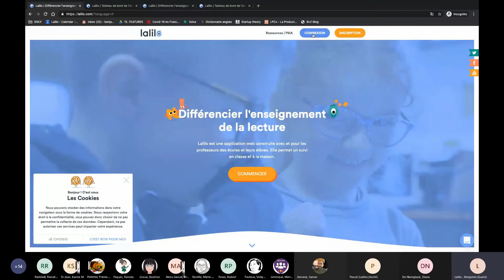Lalilo1-Activer votre compte (prof)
L’interface enseignants
Lalilo offre aux enseignants un suivi complet de la progression des élèves sous la forme d’un tableau de bord graphique. L’interface permet également aux enseignants d’attribuer des activités spécifiques à chaque élève ou bien à des groupes d’élèves.

L’interface élèves
Lalilo propose un univers ludique dans lequel les élèves réalisent des exercices différenciés autour de l’identification des mots, de la compréhension orale et écrite et de la lecture à voix haute.

Un document qui explique comment activer un compte prof se retrouve au